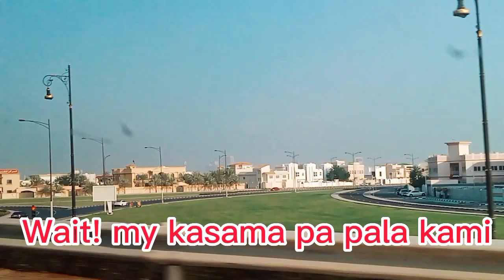WATCHING TV IS HER HOBBY